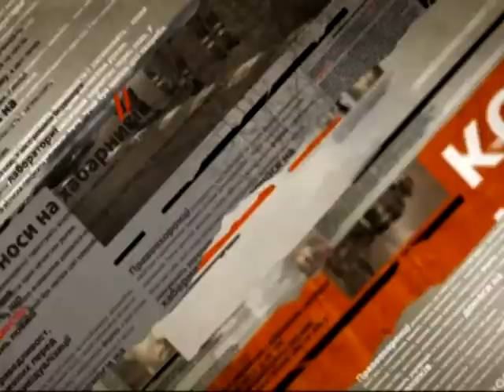Мать жестоко зарезала свою трехмесячную дочь - Чрезвычайные новости, 04.03